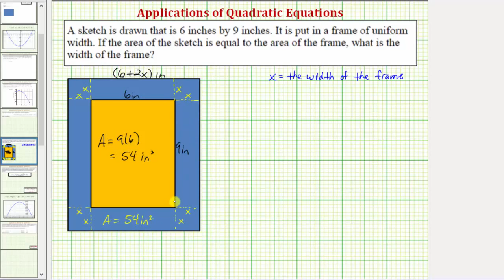Ejemplo: aplicación de ecuación cuadrática: encontrar el ancho de un marco (factorización)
Este video explica cómo determinar el ancho de un cuadro con una longitud uniforme para dar el área.